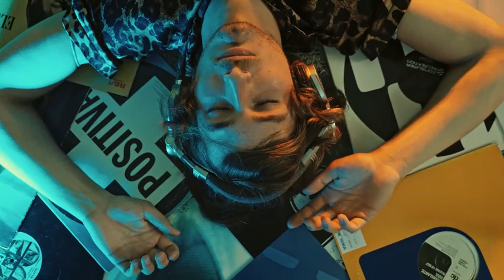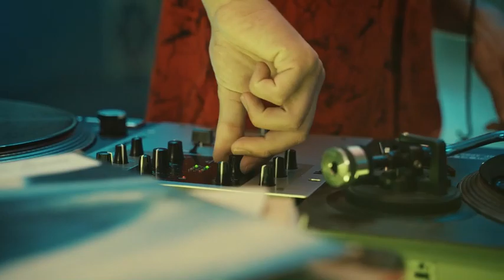Upbeat and Happy Pop Background Music For Videos for 2021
pop music
background music
music
beats
mp3 juice
mp3juice
song
new song 2020
eminem
spotify web player
new songs
hindi song
new song 2019
bob marley
converter mp3
bruno mars
beethoven
piano
ukulele
relaxing music
mozart
andrea bocelli
ozuna
mp3 paw
mp3goo
roddy ricch
jazz
guitar
mp3 downloader
webmusic
kpop
telugu songs
christmas songs
kalimba
mp3 song
hans zimmer
sad song
love songs
billboard hot 100
evanescence
soundcloud downloader
play music
music downloader
bala song
powerbeats pro
violin
new punjabi song
musescore
my free mp3
reggae
burna boy
laura pausini
bach
davido
music juice
rick ross
chopin
wajid khan
school of rock
saxophone
billboard top 100
soundcloud to mp3
xxxtentacion songs
skrillex
country music
sweeney todd
diplo
luke bryan
blues
we will rock you
abc song
nickelback
sza
enya
west side story
mp3 music
bala bala song
into the woods
spotify for artists
norah jones
westlife
album
kid rock
take on me
lauv
chris stapleton
tiktok songs
haryanvi song
bts dynamite
open spotify
six nine
latest songs
jiosaavn
techno
george strait
ludwig van beethoven
meditation music
josh groban
pandora radio
looperman
coachella 2020
virtual piano
kenny g
banjo
oboe
flute
cg song
30 day song challenge
free music
alan jackson
xylophone
nightcore
classical music
rap god
beatles songs
kraftwerk
marathi song
nagpuri song
trumpet
online piano
frozen 2 songs
tchaikovsky
youtube videos music
trombone
theremin
gospel songs
jamiroquai
dynamite bts
web spotify
beats studio 3
r&b
hindi video song
mp3 direct
acoustic guitar
music video
banda
pashto song
creedence clearwater revival
sexy video song
ymusic
adobe audition
concert
drum
beats solo 3
mp3 music downloader
lehenga song
dj video
gospel music
inxs
saki saki song
malayalam songs
kazoo
zedd
free mp3 downloads
didgeridoo
little shop of horrors
ludovico einaudi
romantic songs
karaoke songs
electric guitar
lollapalooza 2020
rock and roll
ocarina
moto song
marimba
songs 2019
harmonica
worship songs
christmas music
sexy song
adele hello
lucky dube
old hindi songs
clarinet
mp3 gana
xxxtentacion album 2019
english song
manu chao
radio mix
bts songs
michael jackson songs
garmi song
rock n roll
sebastian bach
bigil songs
uk top 40
free mp3
sitar